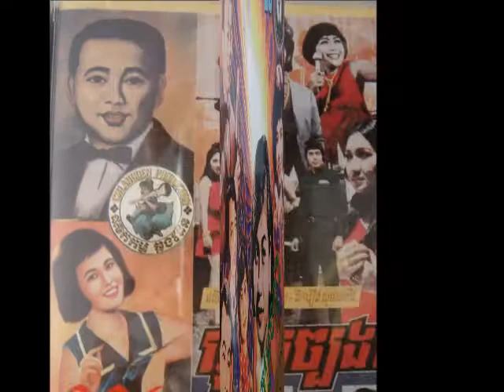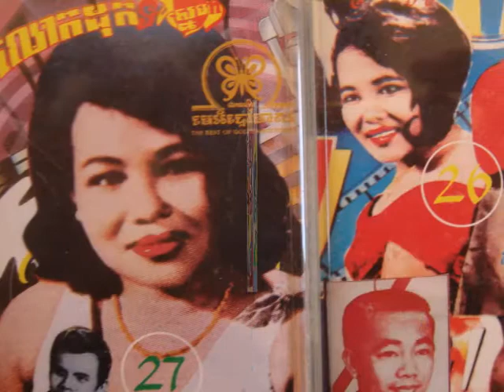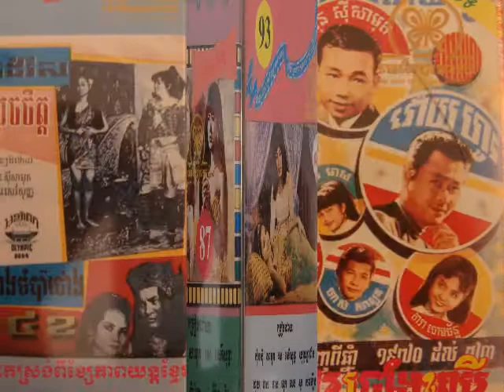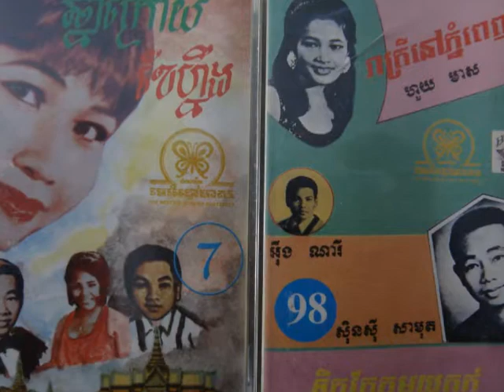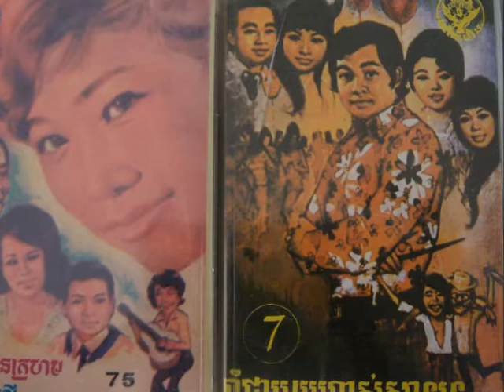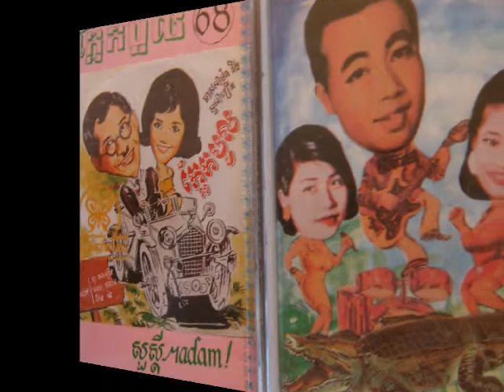Huy Meas - Akara Lohet